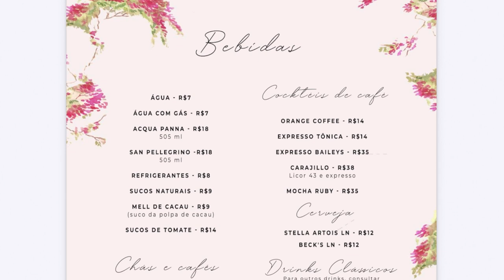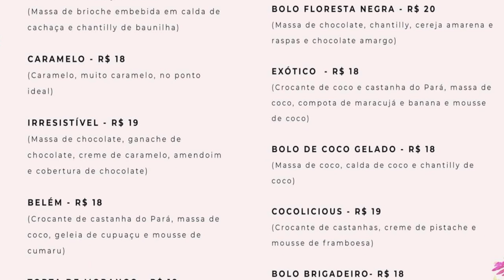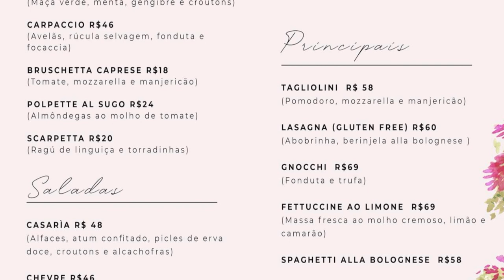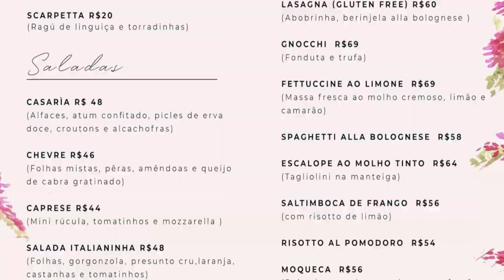VISITEI A CASARIA DO CHEF DIEGO LOZANO | DEB VISITA | Go Deb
A Casaria abriu recentemente e já esta um sucesso! Um mix de padaria, doceria, restaurante e escola. O Chef Patissiere Diego Lozano é super conhecido por conta dos cursos de confeitaria e investiu pesado na casa localizada no Jardins.